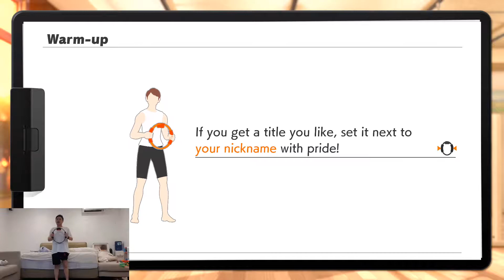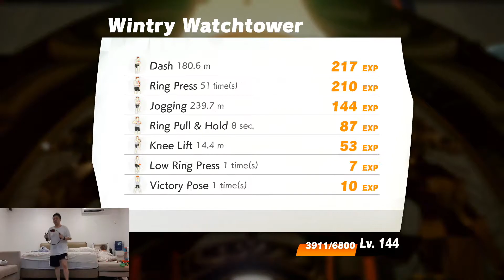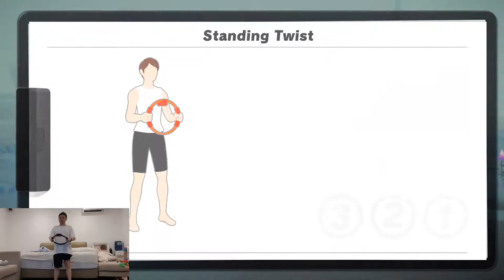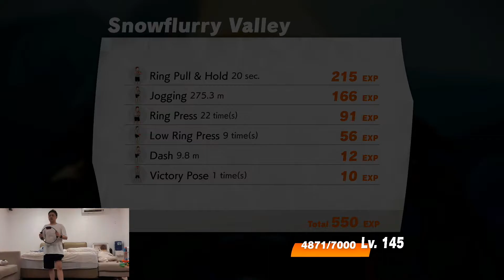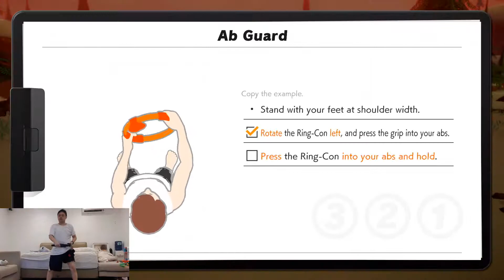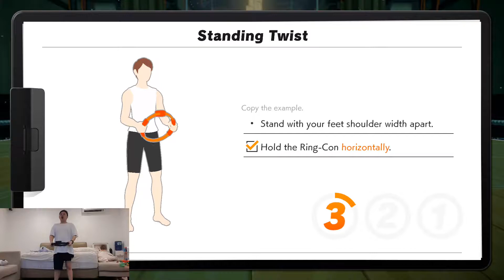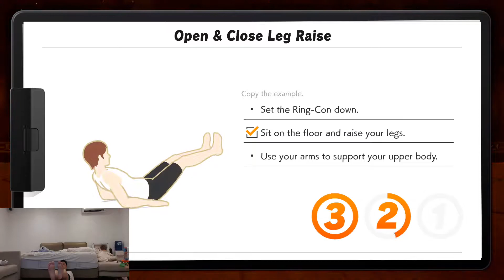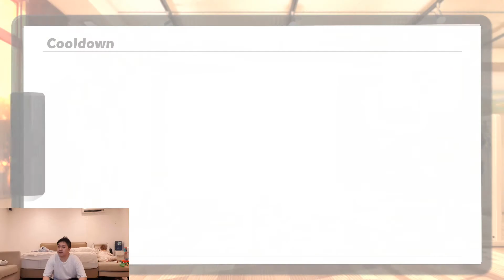How To Make Exercise Fun - Day 38 Ring Fit Adventure Weight Loss Journey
Ring Fit Adventure is an amazing game with some of the most fun cardio workouts at home. If you wonder how to make exercise fun you may have found the answer you are looking for. I have lost 8 lb in 38 days without doing any diet. Ring Fit Adventure is probably one of the greatest weight loss program / game at home. I am on day 38 and this game still gives me fun things to do and motivates me to come back everyday. Ring Fit Adventure could help you get motivated because it's a great and fun RPG style of exercise.

Ring Fit Adventure is a great game to motivate you to exercise at home Ring Fit Adventure is going to the right directions making your exercises at home and make it more fun. This is my day 38 exercise. Let's be more productive during this crisis and get some exercises at home with this Ring Fit Adventure weight loss journey. Watch my Day 37 transformation and progress right now if you haven't and see yourself this fun weight loss program at home

I will be doing a daily workout and you can see my progress here or chat with me live on Twitch @Codyliciouz and also my kids

If you want to see the review, check out the video by my children. They covered the minigames while I will be covering the adventures part
The video will only be out after Easter though

Ring Fit Adventure is an exercising action-RPG developed and published by Nintendo for the Nintendo Switch.

- An adventure game That's also a workout
- Level up your character and yourself
- Jog, Sprint, and high knee through dozens of levels
- Control in game movements with the new ring con and leg strap accessories

Explore a fantastical adventure World to defeat a bodybuilding Dragon and his minions using real-life exercises Traverse grass-swept plains by jogging in place, attack enemies with overhead shoulder presses, and Refill your health meter by striking some Yoga poses. Two new accessories, Ring -con and leg strap, measure your real-world actions and help turn them into in-game movements. With additional mini games, Ring fit adventure is great escape for players of all skill levels and schedules. In adventure mode, defeat enemies with attacks based on real-world exercises As you work through each level (and possibly work up a Sweat), you'll earn experience points. Between fights, you may encounter some unusual methods of transportation such as squat-powered launch pads, and more Want to compete with others? Pass around the ring-con accessory and select from a few mini games: break boxes with GUSTs of air, craft pottery using squats and many others.

* The new Ring-Con and Leg Strap accessories respond to your real-world movements, allowing the game to turn them into in-game actions.
* Become a master potter and also a master squatter!
* With additional minigames and customizable workout routines, Ring Fit Adventure is a great escape for players of all skill levels and schedules.
* Want to compete with others? Pass around the Ring-Con and Leg Strap accessories and select from 12 minigames!
* It's fun for the whole family!
* If you’re looking for a more formal workout, you can create customizable workout routines, mixing exercises and minigames to help break a sweat.